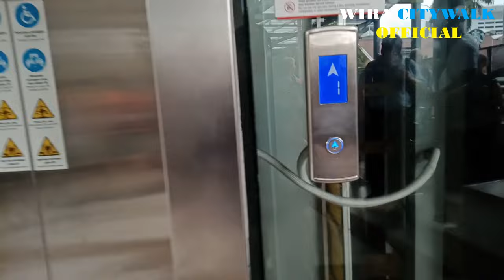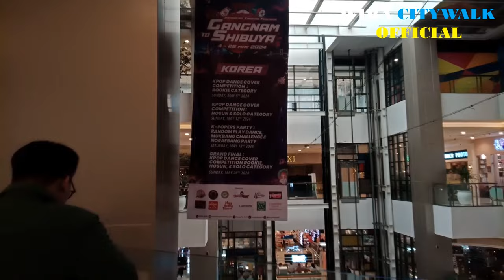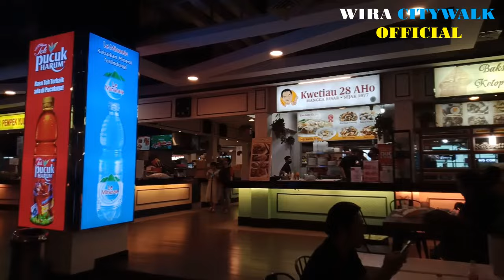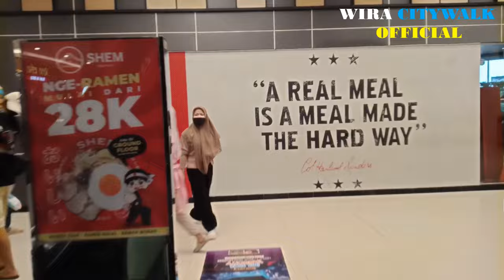Libur Waisak Ngemall ke Tangcity Mall dari Stasiun Tebet || TransJakarta Koridor 5B - 5C - T12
Oke Bro dan Sis di Hari Libur Waisak aku mau bikin tips cara ke Mall Tangcity Kota Tangerang khususnya bagi Bro dan Sis yang tinggal di sekitar Stasiun Tebet atau baru sampai dari KRL Commuterline alternatif menghundari kepadatan Stasiun Manggarai & Duri bisa dengan TransJaakrta cukup 2 kali transit.

Pertama kita naiknya dari Stasiun Tebet sis Timur naik Koridor 5B rute St. Tebet Bidara Cina transit di Halte Kampung Melayu naik Koridor 5C rute Cililitan - Juanda via Kwitang nah kamu transitnya di Halte Juanda baru kamu langsung naik Koridor T12 rute Juanda - Poris Plawad via Kebon Nanas kamu keluar dari Halte BRT Juanda ke Halte Juanda Istiqlal yang posisinya depan Masjid Istiqlal.

Kamu turunnya itu di Halte Tangerang City 2 itu sudah langusng di depan Mall Tangcity nah kamu masuknya itu di Pintu Lobby Sudirman. Rupanya kalau di Tangcity Mall kalau di tanggal merah atau Akhir Pekan memang pengunjungnya ramai banget kalau menurut aku Mall ini campuran kelas ITC & ala Kokas karena Mall Tangcity juga tennantnya serba lengkap.

Perjalanan dari Stasiun Tebet ke Tangcity Mall dengan TransJakarta itu hampir 1 jam 50 hampir menjelang 2 jam Alhamdulillah kalau naik TransJakarta pas di tanggal merah itu lancar banget lalu lintasnya termasuk pas kita masuk ke Tol Jakarta - Merak yang terkenal macetnya apalagi kalau ke arah Merak yang banyak truk tronton.

Nah Tang City Mall aku explore itu ada tennant pakaian di lantai UG, 1, Servis Komputer atau jualan barang elektronik di lantai LG, dan ada wahana bermain Anak - Anak atau Fun World di lantai 2 lokasinya dekat dengan Food Court. Oh ya Mall ini juga ada foodstreet outdoot itu dekat pintu lobby Citypark nah disini ada tempat hang out yang seru.

Yuk yang mau refreshing jalan - jalan ngemall untuk warga Jakarta termasuk warga Jaksel Tebet yang ingin ke Mall Tangcity lebih nyaman sambil keliling dengan TransJakarta dari Stasiun Tebet ke Tang City makanya kalau kamu mau naik TJ harus paham rute & nomor koridor Bus.

Jam Operasional TJ yang Aku Naik :
- TJ Koridor 5B & 5C : Setiap hari jam 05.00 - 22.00
- TJ Koridor T12 : Setiap hari jam 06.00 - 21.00 (Juanda) & jam 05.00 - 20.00 (Poris Plawad)

Jam Operasional Tangcity Mall : Setiap hari jam 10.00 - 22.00

Lokasi :
Jl. Jenderal Sudirman No.1, Cikokol, Kec. Tangerang, Kota Tangerang, Banten 15117

Timestamp :
00:00:00 Intro
00:00:49 Berangkat dari Halte St. Tebet 1
00:01:46 TJ Koridor 5B St. Tebet 1 - Kampung Melayu
00:07:58 Transit di Halte Kampung Melayu
00:08:57 TJ Koridor 5C Kampung Melayu - Juanda
00:22:21 Transit di Halte Juanda
00:24:45 Beralih ke Halte Juanda Istiqlal dari Halte Juanda
00:27:28 TJ Koridor T12 Juanda Istiqlal - Tangerang City 2
00:44:30 Tiba di Halte Tangerang City 2
00:46:38 Tangcity Mall
01:17:01 Clossing